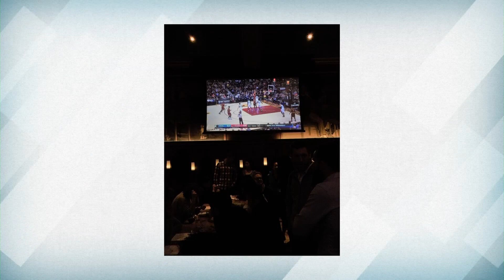Celebrate Oktoberfest At Schroeder's Restaurant In San Francisco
Oktoberfest is happening every Saturday evening in October at Schroder's Restaurant in San Francisco. General Manager Aram Roubinian brings beer and some delicious food for Bay Area Focus host Michelle Griego to try.